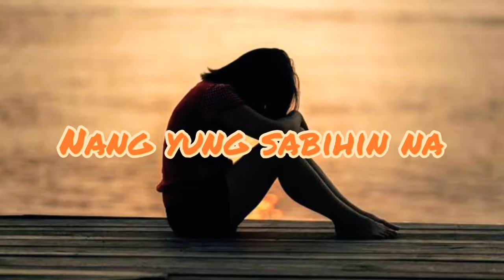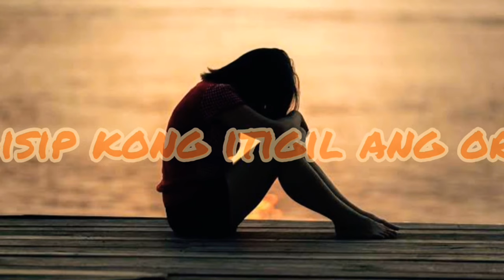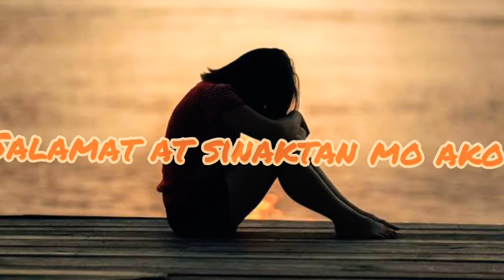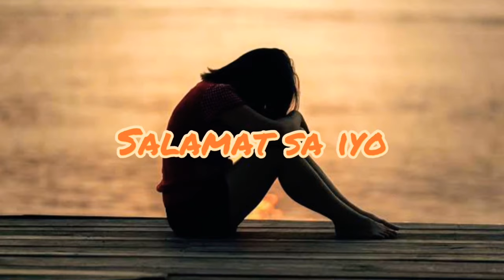Salamat Sa Pananakit Mo - Bhousz Malatek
"Salamat Sa Pananakit Mo"

🎵Song by: Bhousz Malatek

Available in Spotify, Itunes

Lahat tayoy alam ang pag-ibig
At dahil sayo
Natutunan ko
Lahat tayoy mayro'ng kalungkutan
At dahil sayo
Naranasan ko

Ikaw yung una
Pero huli na
Nang yung sabihin na
Wala ka na talaga
Akong pag asa sa iyo

Kahit lumuha pa ako
(Lumuha pa ako)

Ohh ohhhh

Salamat at sinaktan mo ako
Ohhhohhh
Dahil ako'y babangon
At ipapakita ko
Na kaya ko

Kahit wala ka na
Sa piling ko

Naisip kong itigil ang oras

Kasi kasama pa kita
Pati matatamis mong mga payo na
"Ingat ka, Mahal kita"
Ikaw yung una
Pero huli na
Nang aking malaman na
Talagang masakit pala
Ang kahahantungan
Lalo na't seryuso ka

Oohh ohhh
Dahil akoy babangon
At ipapakita ko
Na kaya ko

Cause if it wasn't for you
I wouldn't be here
But the love of my life
All my pain disappear
I've come so far
Salamat,
Salamat
Salamat
Salamat
Salamat sa iyo
Salamat.
Salamat
Salamat
Salamat sa iyo